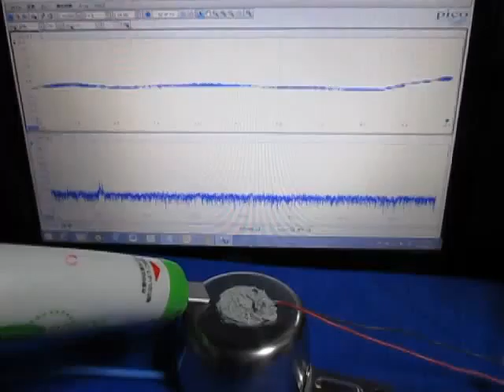超音波実験・Ultrasonic experiment